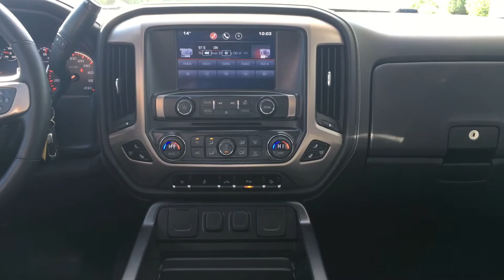Oxford Dodge - 2015 GMC Denali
2015 GMC Denali (17863A)
Only $47,888 + HST & Lic.

58,000kms!

We are located at 625 Oxford Street West in London, Ontario
Stop by or visit us at...